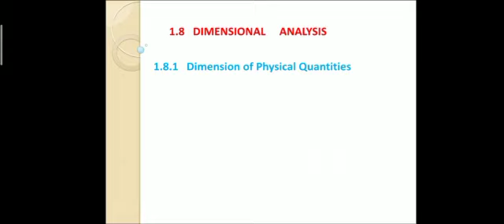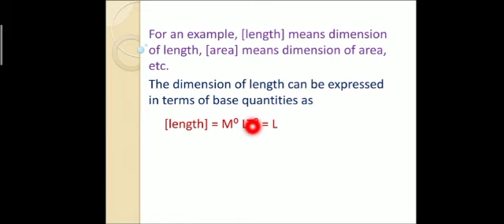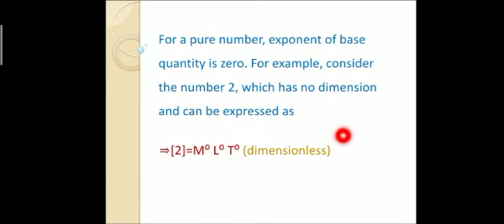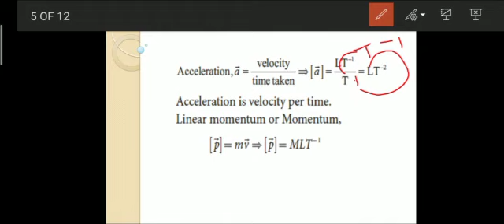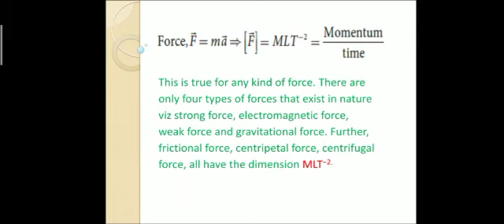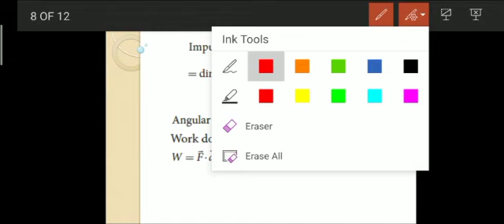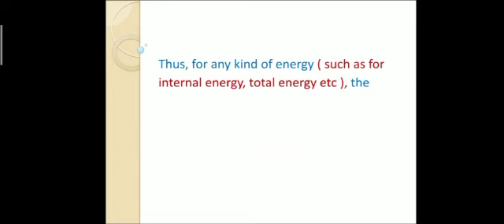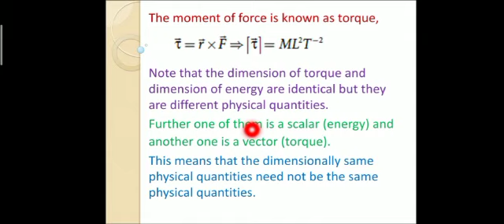1.8.1 Dimension of physical quantities// Unit 01// +1 TN Physics//